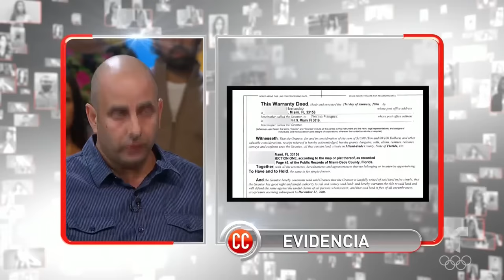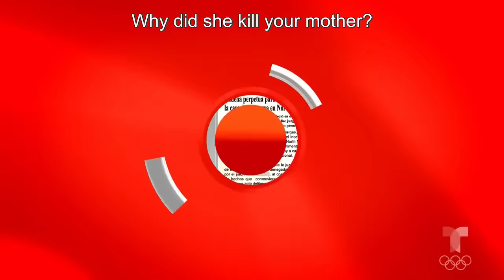Caso Cerrado Complete Case | Malicious Dealing 👨🏻‍🦳👩‍❤️‍👩🏚️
Official video of the controversial Telemundo show Caso Cerrado. José is the father and grandfather of Elizabeth's child, as her partner paid him $5,000 for his sperm, and she got pregnant. However, she is in prison with a life sentence.

He wants my dad to take care of my son | Caso Cerrado | Telemundo

Your favorite movies and series, and more. Now available in Peacock.